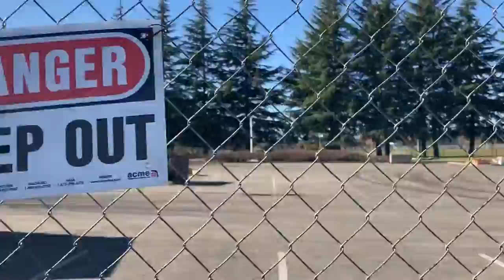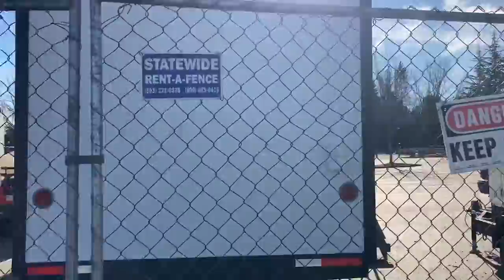TriMet Red Line Construction February 7th 2022